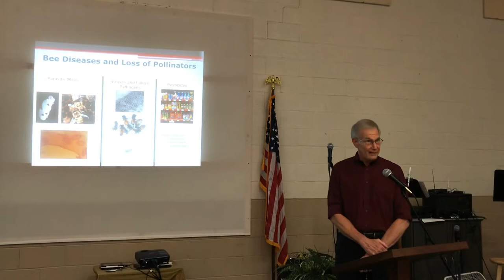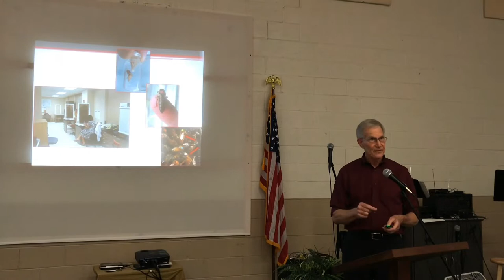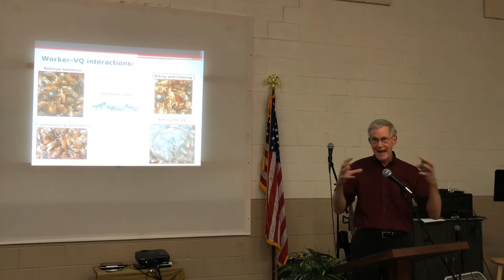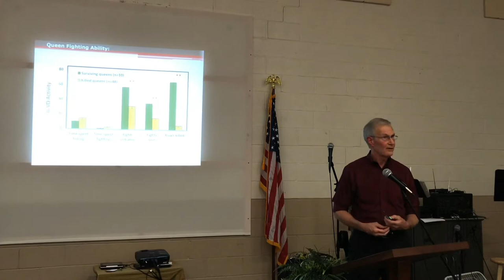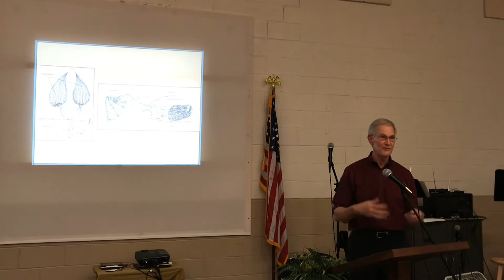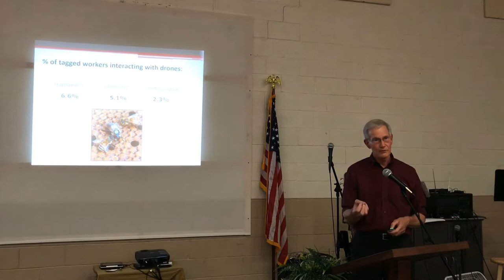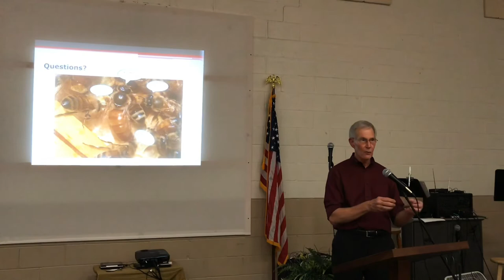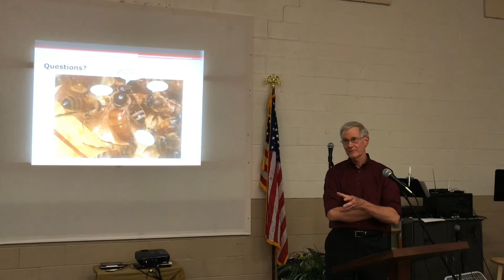Honeybee Caste Communication, w/Dr. Stan Schneider, UNC Charlotte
Cabarrus County Beekeepers May 2019 meeting:

In this video, Dr. Stan Schneider, UNCC Charlotte, will be talking about honeybee communication and interaction during their reproduction decision making process.